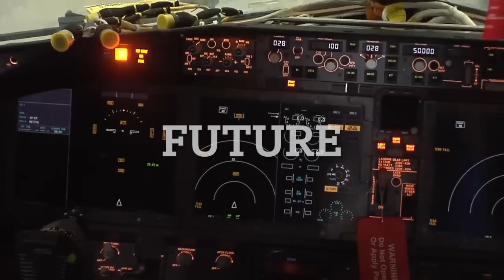Made in India Aircraft: Can India Build Its Own Passenger Planes? | In 5 Minutes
India is one of the fastest-growing aviation markets, but can it manufacture its own aircraft? With initiatives like Make in India and Atmanirbhar Bharat, India is pushing to develop indigenous aircraft for both military and civilian use. In this video, we explore successful projects like the Tejas fighter jet, SARAS Mk2, and the ambitious RTA-70. Can India compete with global giants like Boeing and Airbus? Watch to find out!

What do you think? Will we see fully Made-in-India commercial aircraft soon?